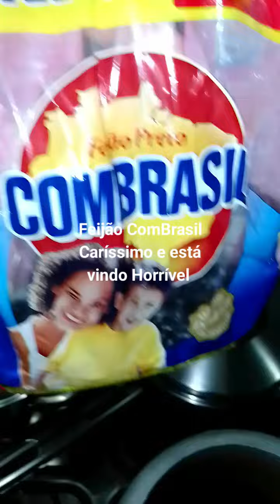Feijão ComBrasil Caríssimo e vindo Horrível!!!